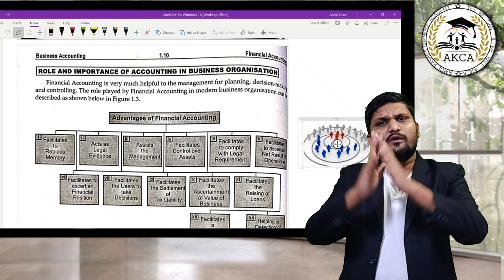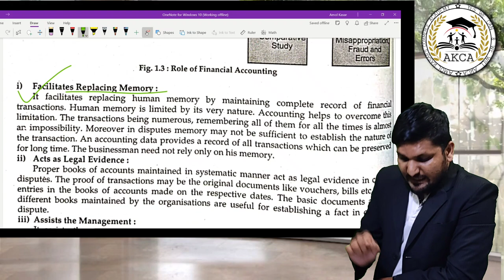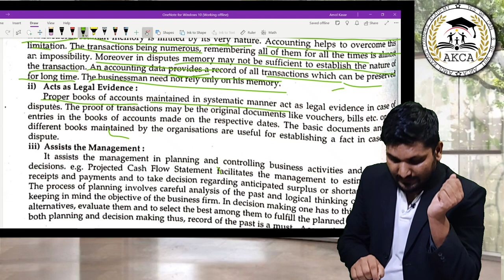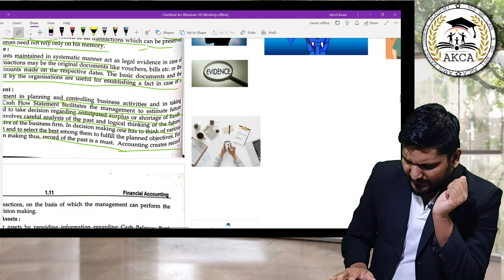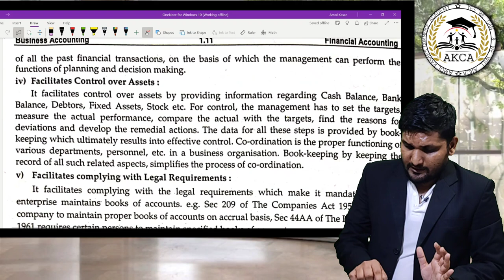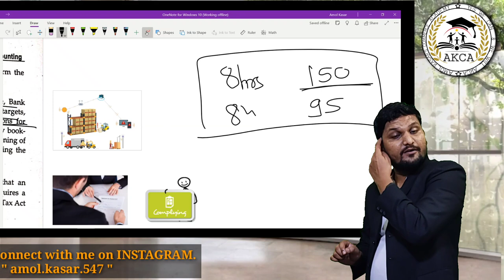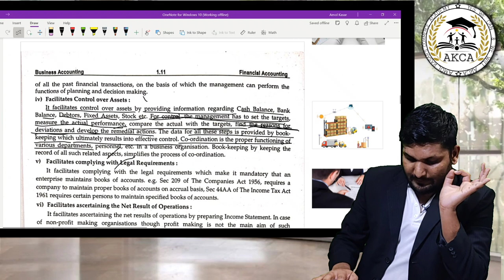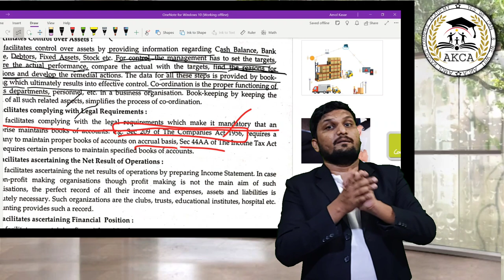Day 2 | BBA | Accounts | Regular Lecture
Register yourself for B.com & BBA Guidance

To Buy Lecture
Do Message (Whatsapp) on

Our Application
Join "Amol Kasar's AKCA" and get access to study material, live classes, mock tests, guidance and more.

search
"Amol kasar's AKCA"